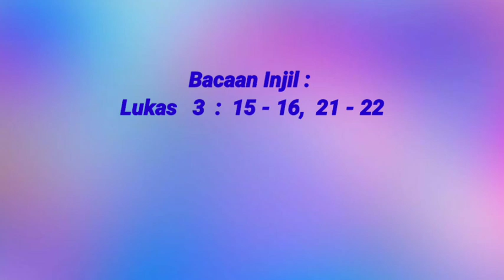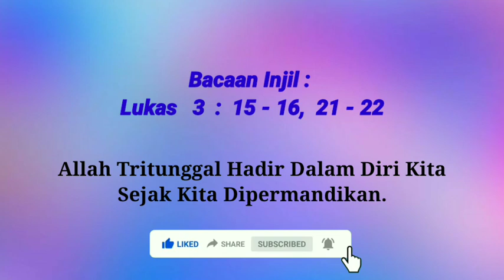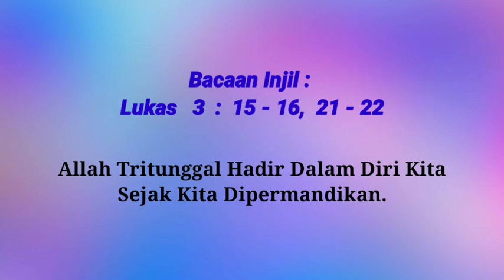SIRAMAN ROHANI: Allah Tritunggal Hadir Dalam Diri Kita Sejak Dipermandikan!